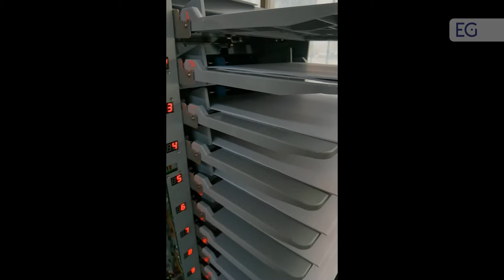Листоподборщик XH-C10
Предлагаем вашему вниманию видео работы листоподборщика XH-C10. С полным описанием и характеристиками вы можете ознакомится, посетив наш сайт